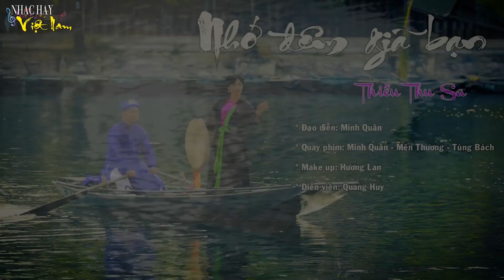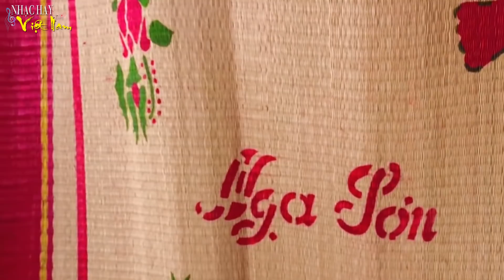LK Nhạc Trữ Tình Bolero Hay Nghe Đã Đời - LK Hoàng Hôn Màu Tím